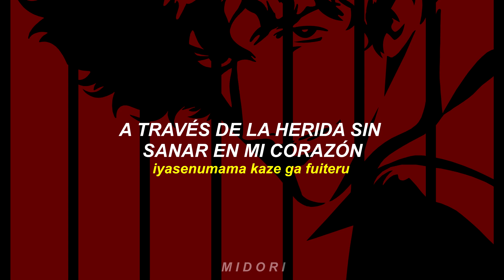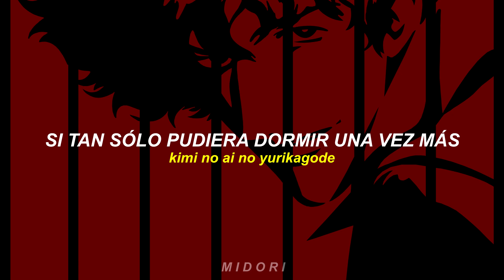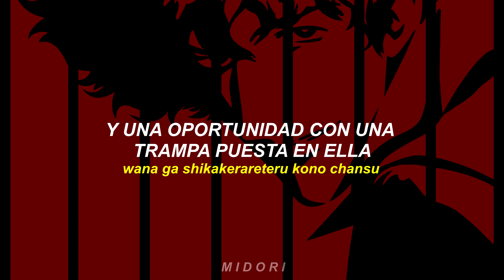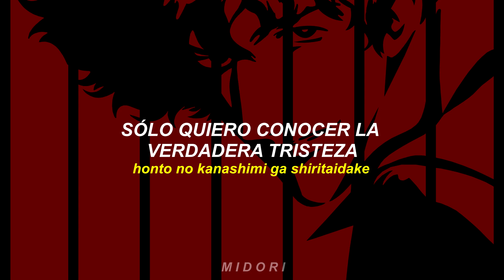The Real Folk Blues | Mai Yamane | Cowboy Bebop FULL END | Letra español + Romaji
"You're gonna carry that weight"
Hermanito, creo que este es de los pocos animes de los que nunca me spoileé el final, y creo que fue por eso que me dolió más de lo normal :(
Tema: The Real Folk Blues
De: Mai Yamane
Año: 1998
Anime: Cowboy Bebop
Año: 1998
Sinopsis: Transcurre el año 2071. La tripulación de la nave Bebop, inicialmente compuesta por Spike Spiegel y Jet Black, viaja por todo el sistema solar en busca de recompensas. A lo largo de sus aventuras se incorporan tres nuevos personajes a su tripulación: Faye Valentine, Ed y, la mascota, Ein. Durante sus aventuras se desvela la tortuosa relación entre el protagonista Spike y su viejo camarada Vicious, lo que conduce al desenlace de la serie. La relación de Spike con los demás coprotagonistas, y sus trasfondos, se dejan entrever en los capítulos intermedios de la serie.